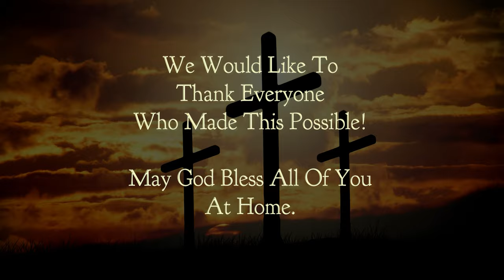Chetwynd Christian Ministries